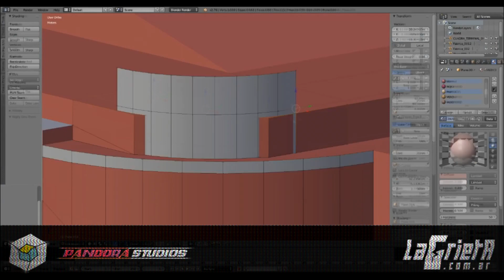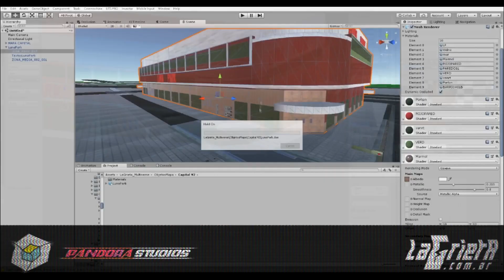Blender - Lunas Park recreation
Based on a work of art, The real world
In the following video, we will see the creation of Luna Park from scratch, we use various resources available on the Internet, from sources, dimensions of a street view. I used Blender, GIMP and Unity. to create the same.
This building will be part of the future CABA map. since it is "ready to play"

En el siguiente video, observaremos la creación de cero del Luna Park, utilizamos varios recursos disponibles en la web, desde fuentes, dimensionar desde el street view. utilizé blender, Gimp y Unity. para la creación del mismo.
Este edificio, será parte de un mapa a futuro de CABA. ya que se encuentra "Game Ready"

На основе произведения искусства, Реальный мир
В следующем видео мы увидим создание Луна-парка с нуля, мы используем различные ресурсы, доступные в Интернете, из источников, размеров вида на улицу. Я использовал Blender, GIMP и Unity. создать то же самое.
Это здание станет частью будущей карты CABA. так как он "готов к игре"

Muchas gracias!